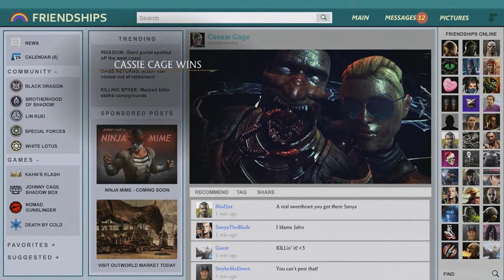HappyBox Mortal Kombat X Tournament - Finals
(WARNING: The comments may contain spoilers so watch the video first!) Here it is! The finale of this Mortal Kombat X tournament with Jas versing TP! Who will win the non-existent HappyBox trophy? We're about to find out! Most underwhelming finale to a tournament ever? Probably...